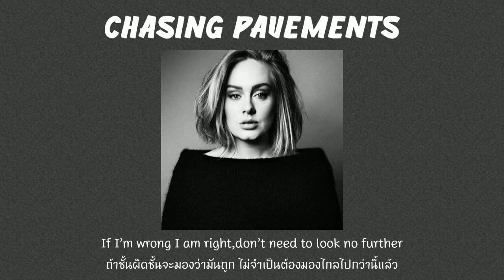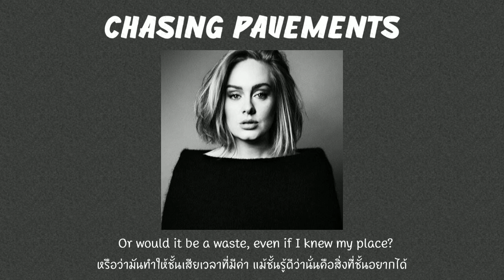[Thaisub] Chasing Pavements - Adele (แปลไทย)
เสียงดือมากแม่คือแม่ บั้มจะมามั้ย

🔉เรื่องความหมายอาจจะไม่ตรงกับคำแปลแต่การสื่อความหมายเหมือนกันต้นฉบับและก็เพื่ออรรถรสและความปัง